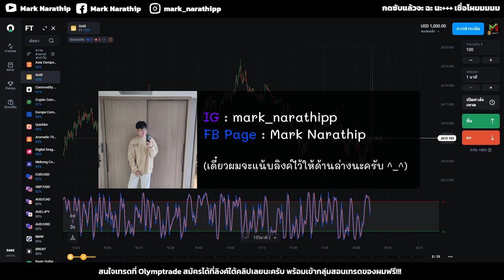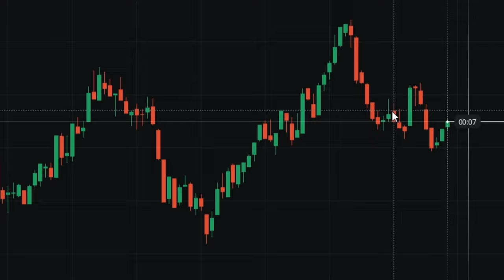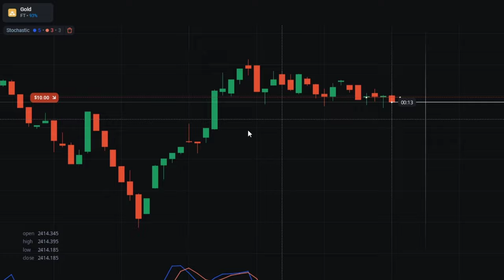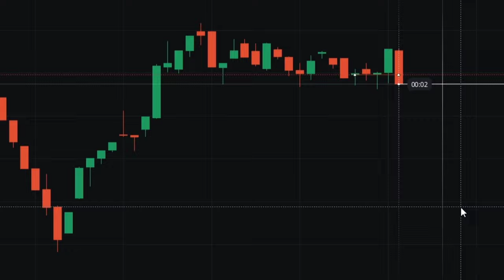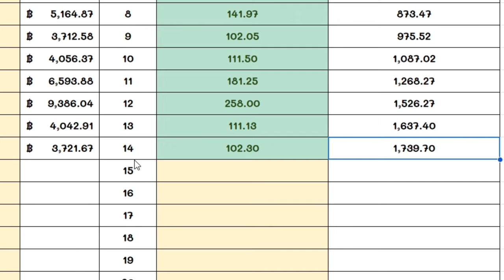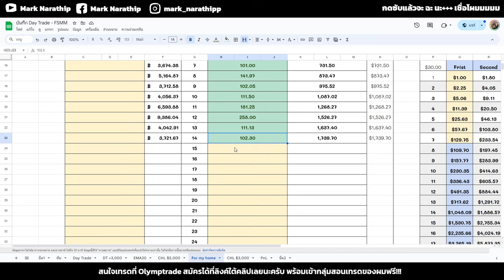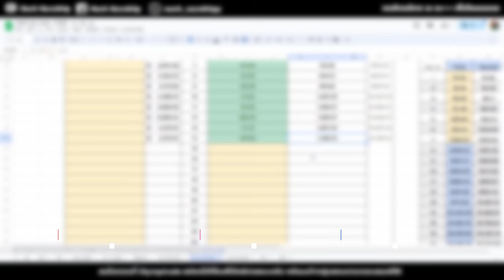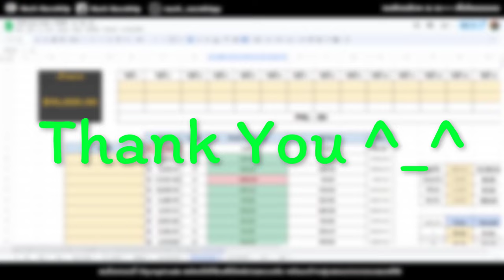Olymptrade ผมเทรดในไลฟ์วันนี้ กำไร +$100 😍 | IQ OPTION, Quotex, pocket option